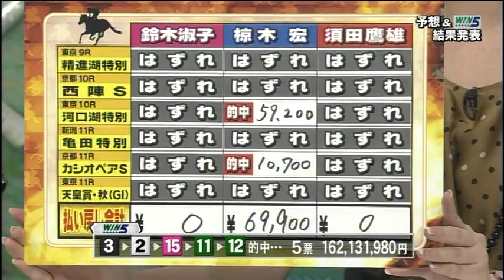20111030東京11R